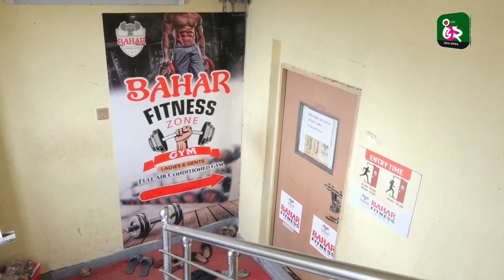চট্টগ্রামে বাকলিয়া কালামিয়া বাজারের ছাবের টাওয়ারে দূর্ব--ত্ত--দে--র হামলা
Bangla 52 News Official Address:
262/Ka, (2nd floor) Fakirapool,Motijheel, Dhaka-1000